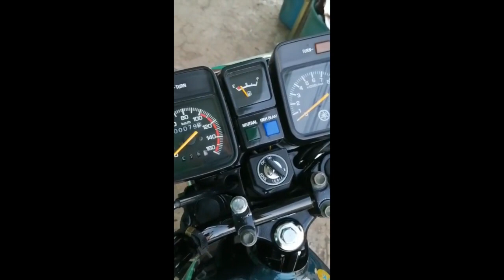El Mas Nuevo RX115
EL MAS NUEVO